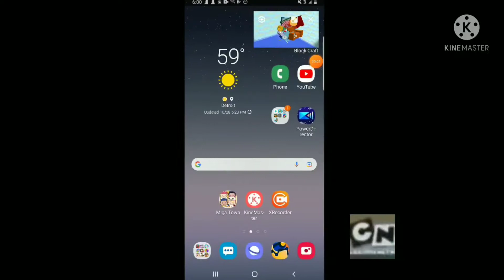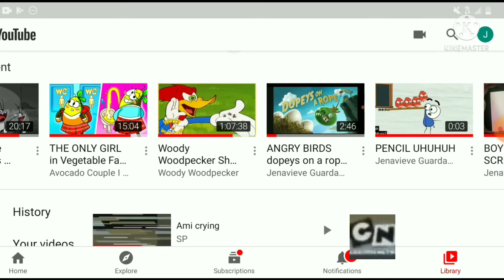OGGY AND THE COCKROACHES SCEAMIG AMI CRYING COMPILATION